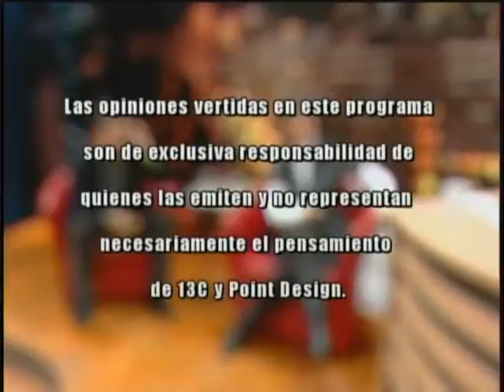El Lado C con Marcelo Comparini_Claudia Farfan y Fernando Vega 2